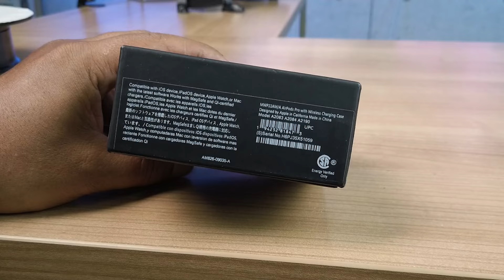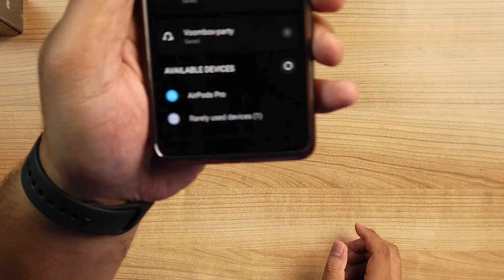TWS APA INI ? MURAH KOK ENAK !!!REVIEW DAN NBOXING tws BYTECH PRO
Awal nya berpikir "Seller salah kirim eh ternyata memang ini plek2an airpodspro loh, dan aneh nya fitur nya juga mirip2 dongs...
nama tws nya
Seperti apa seru nya tws ini ? Ya sudah Gaskeunlah tonton sampai habis !!!
"untuk audio  experiance ,sample mic dan Latency nya kita buat video terpisah ya...